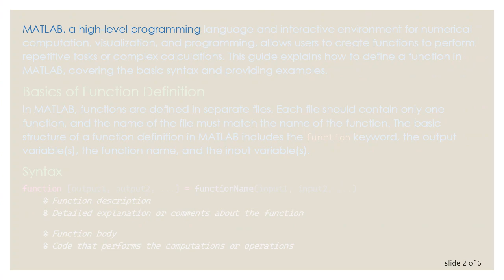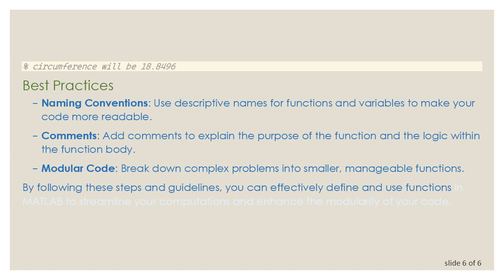How to Define a Function in MATLAB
Summary: Learn the steps and syntax for defining functions in MATLAB, including examples for both simple and more complex functions.

MATLAB, a high-level programming language and interactive environment for numerical computation, visualization, and programming, allows users to create functions to perform repetitive tasks or complex calculations. This guide explains how to define a function in MATLAB, covering the basic syntax and providing examples.

Basics of Function Definition

In MATLAB, functions are defined in separate files. Each file should contain only one function, and the name of the file must match the name of the function. The basic structure of a function definition in MATLAB includes the function keyword, the output variable(s), the function name, and the input variable(s).

Syntax

function: This keyword indicates the beginning of the function definition.

[output1, output2, ...]: These are the output variables. If there is only one output, the square brackets are optional.

functionName: The name of the function. This should match the file name.

(input1, input2, ...): These are the input variables.

Example: Simple Function

Let's create a simple function that calculates the square of a number.

Create a new file named squareNumber.m.

Function Name: squareNumber

Input: x

Output: result

Description: This function calculates the square of the input number x.

Example: Function with Multiple Outputs

Next, let's create a function that calculates both the area and the circumference of a circle given its radius.

Create a new file named circleMetrics.m.

Function Name: circleMetrics

Inputs: radius

Outputs: area, circumference

Description: This function calculates the area and circumference of a circle based on the given radius.

Using Functions in MATLAB

To use these functions in MATLAB, simply call them by their name and provide the necessary input arguments. For example:

Best Practices

Naming Conventions: Use descriptive names for functions and variables to make your code more readable.

Comments: Add comments to explain the purpose of the function and the logic within the function body.

Modular Code: Break down complex problems into smaller, manageable functions.

By following these steps and guidelines, you can effectively define and use functions in MATLAB to streamline your computations and enhance the modularity of your code.